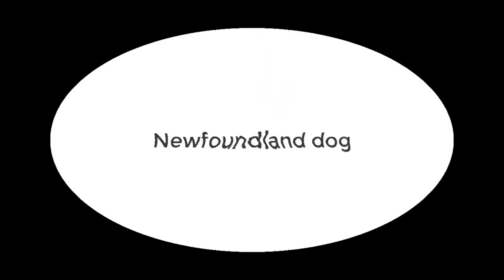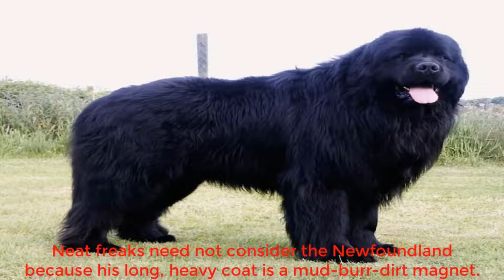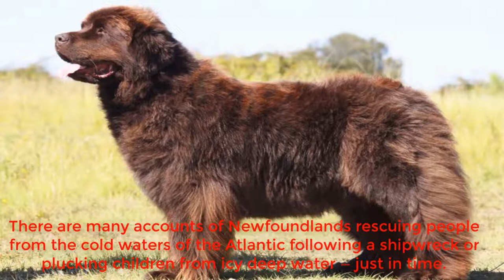Anjing Newfoundland Newfoundland Dog Strong Dog Breed#8886